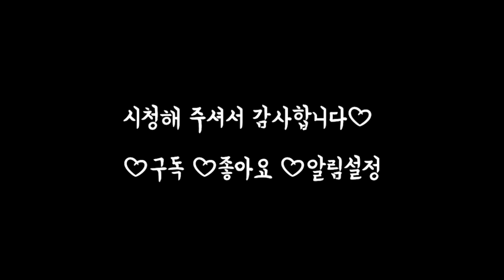(SUB)생후 2개월 아기 돌보기/ 소소한 일상 / 육아 브이로그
한 동안 컨디션이 안좋아서 업로드가 늦었습니다
감기가 많이 나아서 아이들과의 소소한 일상을 업로드합니다
생후 2개월의 둘째아이 발달 상황과 감자전 해먹는 일상입니다